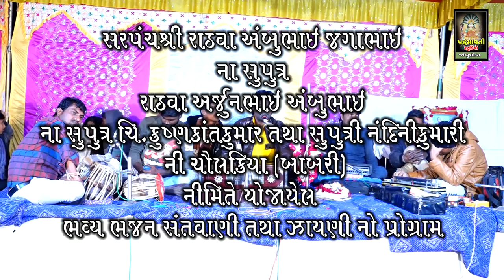લીલી લેબડીયો ની છાય હો રામા ll Navalshing Gamani ll Vavadi Ta-Jetpur-Pavi D Chotaudepur ll 2020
ભજન આરાધક- નવલસિંગ ગમાણી
બેન્જો- કૌશિક હાલોલ
તબલા- ભયલું (વિજય) જાંબુઘોડા , રાહુલ બારીઆ
ઓકટોપેડ - જી. એન. બારીઆ
મંજીરા - સોનુ જેતપુરયા